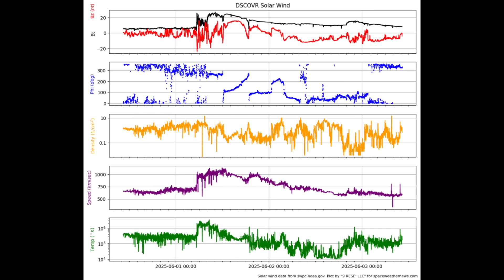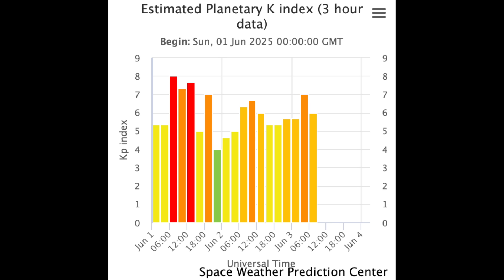Solar Storm STILL Going, Galactic Sheet Progress | S0 News Jun.3.2025